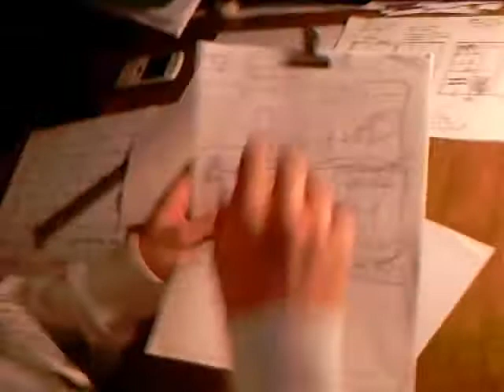ComiCortos: "Brasa Storyboardera"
un ComiCorto de Danel Garay, de 13 años, actor y gerente de Eskeletor Pictures LTD.